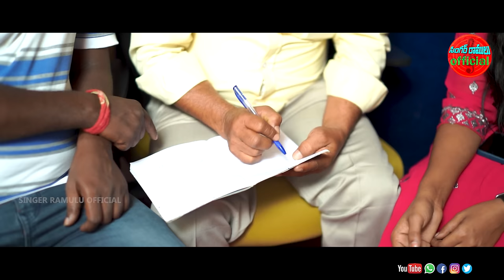YERRASELLA KATTUKONI SONG || LATEST FOLK SONGS || TELUGU FOLK SONGS || RAMULU SINGER OFFICIAL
SINGER : RAMULU
LYRICS  : RAMULU
DOP  : SURESH { DVK }

TQ ALL FOR RECH OUR RAMULU SINGER OFFICIAL KEEP SUPPORT US